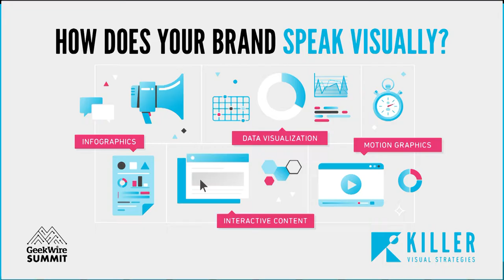Fireside Chat with Chad Robins, CEO of Adaptive Biotechnologies at the GeekWire Summit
Adaptive Biotechnologies CEO Chad Robins, whose Seattle company completed one of the most spectacular IPOs of the year by raising $300 million in June, discusses the transformative technologies that may finally push the industry out of the pen-and-paper era in the Health Tech Track at the 2019 GeekWire Summit. Moderated by Luke Timmerman of The Timmerman Report.